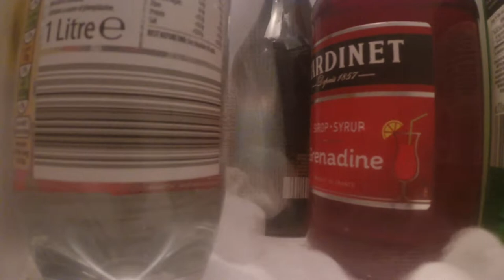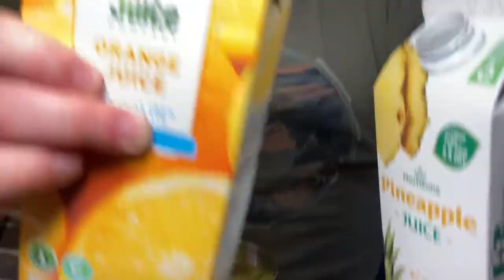Camping Cocktail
The Best Motorhome  Camping Cocktail drinks for your Motorhome, minimum ingredients maximum flavour and kick.

Island Punch Cocktail
1 oz of white rum1 dash of grenadine syrup4 oz of Orange Juice4 oz of Pineapple JuiceFill a collins glass with ice. Add the white rum. Fill with equal parts of orange and pineapple juice. Add a dash of grenadine, and garnish with cherries.

Arizona Sunrise Cocktail

grenadine syrup4 oz of Orange Juice1 1/2 oz of Tequila1/2 oz of Rose's lime juice

Add ice into a tall-stemed cocktail glass, pour grenadine over ice, add enough that some settles on the bottom of the glass Add tequila, orange juice, and lime juice into shaker with ice. Shake thourghly. Garnish with a straw, lime wedge OR orange and cherry.

Millies Cocktail

Dash of Tequila
Dash of gin
Dash of white rum
Pour in Orange and Pineapple juice
Squeeze in some lime juice

Pour all in a shaker with ice and shake while dancing and singing

Shopping list

* Bottle of tequila
* Bottle of gin
* Bottle of white rum (coconut flavoured)
* Bottle of grenadine
* Orange Juice
* pineapple juice
* Few limes
* Ice x 3 bag

Filming equipment
Iphone 2020 SE
DJI Osmo Pocket
BOYA MM1 Universal Camera Microphone
simorr P96 Mini Video Light